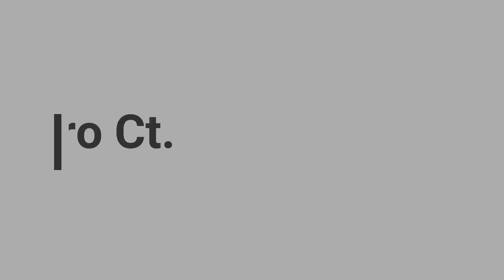Houses for Rent in Indianapolis 3BR/2BA by Property Management in Indianapolis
One of our bi-level houses for rent in Indianapolis features could be what you're looking for! This property features 3 bedrooms, 2 bathrooms, and a garage. The open-plan living/dining area is spacious and can fit a good-sized table. The kitchen area has countertops for workspace, storage cabinets, and is equipped with major appliances. All carpeted bedrooms are beautifully finished for your convenience. The master suite has a nice bathroom. Another feature of this amazing home is a large backyard for your outdoor activities. Like what you see? Come and visit us soon!

PMI Midwest
7275 Shadeland Ave suite 2, Indianapolis, IN 46250, United States

to visit PMI Midwest for your property management in Indianapolis needs! to see other available houses for rent in Indianapolis today.

We are the Midwest's leading commercial and residential property management company. Our goal is to provide you with management solutions that help your properties operate smoothly and generate maximum profits while freeing you up from inconvenient day-to-day management responsibilities. Our team of experienced professionals will make owning property a profitable and enjoyable experience. Whether your assets are apartments, mini-storage, flex warehouse, commercial developments, or office spaces, our company ensures that your property is well managed to attract and retain tenants at an affordable rate. By choosing us, you ensure that your investment is being managed by someone who has management as the primary focus of business. By renting with us, you can only experience the most outstanding and professional Indianapolis property management!

Can you imagine yourself living in one of our lovely Indianapolis homes for rent? and give our professional Indianapolis property managers a call today! Know someone who might want our HousesForRentInIndianapolis, instead?

Experience the best Indianapolis property management with us at PMI Midwest! or get to know more about Indianapolis property management

Your reviews help keep our business thriving. Please take a moment and share your experience

PMI Midwest
7275 Shadeland Ave suite 2, Indianapolis, IN 46250, United States